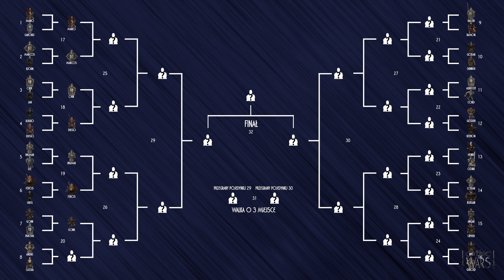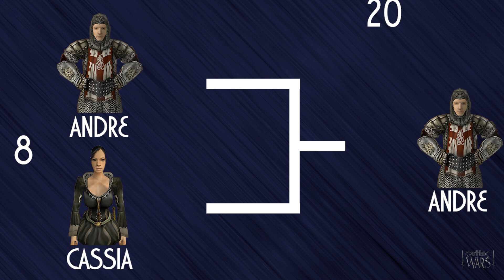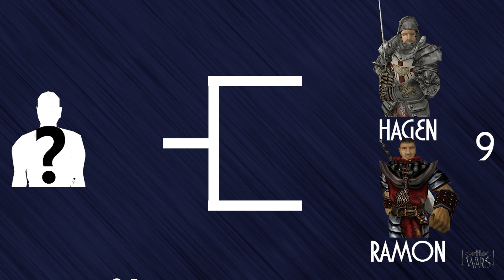Gothic Wars: walka #216 Andre vs Cassia [Turniej Khorinis - 1/16 finału]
Na półmetku pierwszej rundy fazy pucharowej czeka nas pojedynek dowódcy straży miejskiej, Andre z szefową gildii złodziei - Cassią. Kto awansuje?